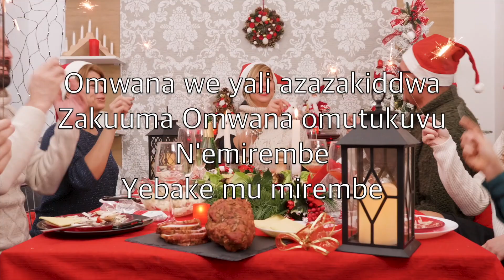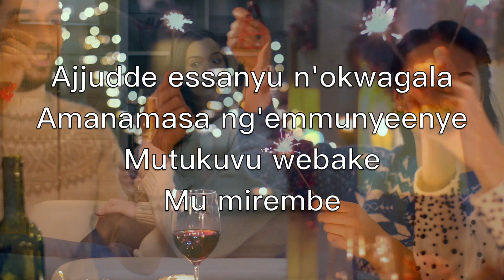Ekiro Ekyo, Eky'ettendo (Silent Night) - Karaoke Flute Instrumental Franz Gruber V2 LgFN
Silent night,
Holy night!

Silent night,
Holy night!

Silent night,
Holy night!

Ekiro ekyo
Eky'ettendo
Emmunteenye
Zaayaka

Omwana we yali azazakiddwa
Zakuuma Omwana omutukuvu
N'emirembe
Yebake mu mirembe

Ekiro ekyo
Ekitukuvu
Abasumba
Baalaba

Bamalayika abayimba
Okulaga omwana oyo
Kristo omulokozi
Azaaliddwa leero

Ekiro ekyo
Eky'ettendo
Omwana
Omusuutwa

Ajjudde essanyu n'okwagala
Amanamasa ng'emmunyeenye
Mutukuvu webake
Mu mirembe